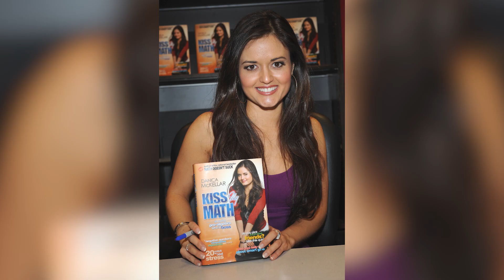Former Hollywood Celebs Who Now Make A Living On Hallmark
If you love family movies and rom-coms, then the Hallmark Channel is your perfect destination. The network has been making wholesome films the entire family can enjoy together for decades, and it’s also provided stars with a stable source of income throughout the years.

If you’re a fan of Hallmark movies, you’ve likely seen many familiar faces pop up in many different flicks. You may even recognize some as former Hollywood stars. But unless you’ve seen every single movie, you probably won’t know everyone who’s worked with the network. These are the former Hollywood celebs who now make a living on Hallmark.

Candace Cameron Bure | 0:00
Lacey Chabert | 1:39
Holly Robinson Peete | 2:56
Chad Michael Murray | 4:15
Rachael Leigh Cook | 5:25
Cameron Mathison | 6:36
Dean Cain | 7:43
Alison Sweeney | 8:41
Jesse Metcalfe | 9:52
Danica McKellar | 10:54